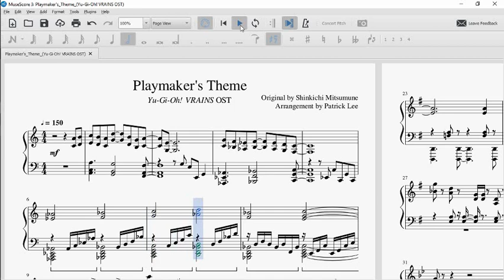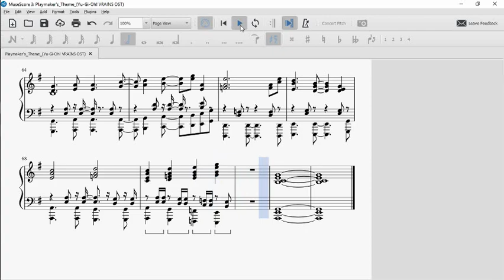"Playmaker's Theme" [プレイメーカー] (Yu-Gi-Oh! VRAINS OST) | Piano Arrangement (MIDI in description)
Kevin Goh